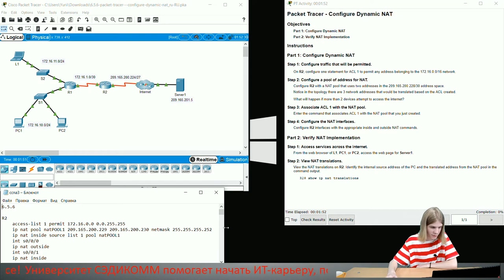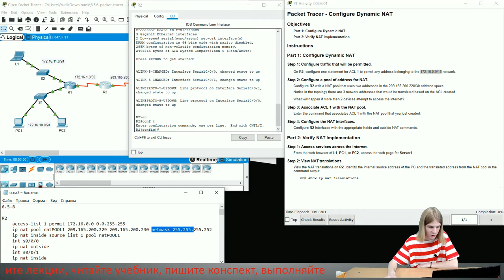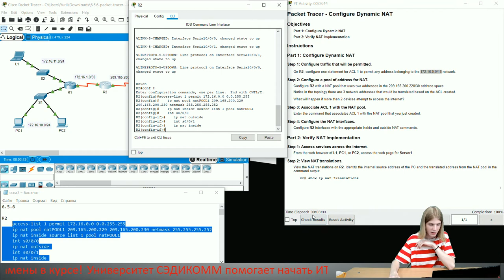Курс Молодого Бойца Cisco Часть 3 2021 CCNA 3 ENSA 6.5.6 Cisco Packet Tracer – Configure Dynamic NAT